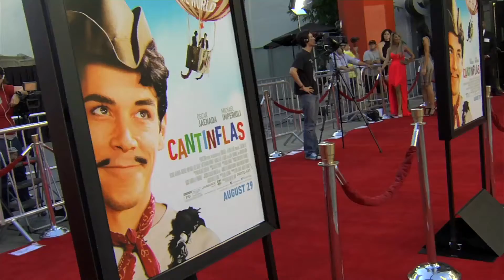Premiere de "Cantinflas" en Hollywood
Asiste el elenco de la cinta asi como invitados especiales
Televisa-Espectáculos